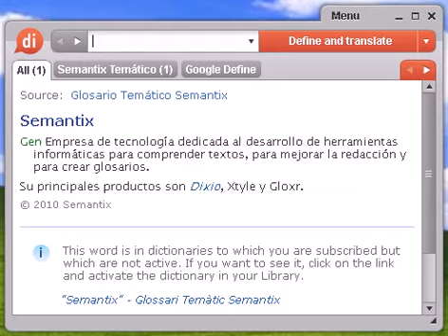Definición de habilidad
Source:  Tesauro Español (OpenThesaurus) habilidad 1 astucia, sagacidad, diplomacia, tiento, tacto 2 facultad, capacidad, aptitud, talento, potencial, don, destreza, genio, maña, mano, arte, posibilidades, preparación, adecuación, adaptación, idoneidad 3 gancho, atractivo, encanto, gracia 4 gracia, maña, soltura, desenvoltura, disposición 5 hábito, experiencia, pericia 6 maestría, ingenio, pericia, arte, destreza, industria 7 práctica, experiencia, destreza, maña 8 virtuosismo, destreza, arte © OpenOffice.org

habilidad, diccionario, definición, significado, español, castellano, dixio, habilidades